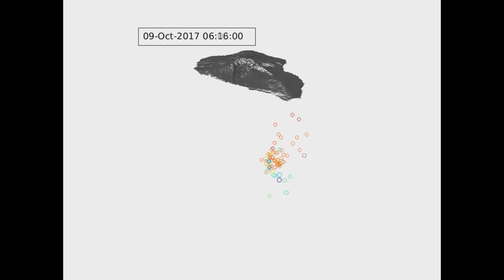Enjambre Sísmico Cumbre Vieja Octubre 2017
Así ha evolucionado el enjambre sísmico de Cumbre Vieja en los días 7 y 8 de octubre. En la animación se puede ver la distribución espacial de los epicentros de los sismos localizados. La fuente de los datos de Sismicidad es del IGN/CNIG